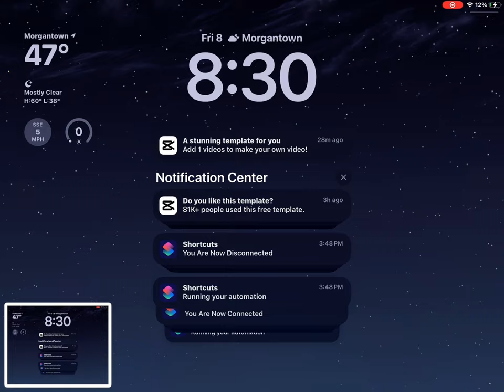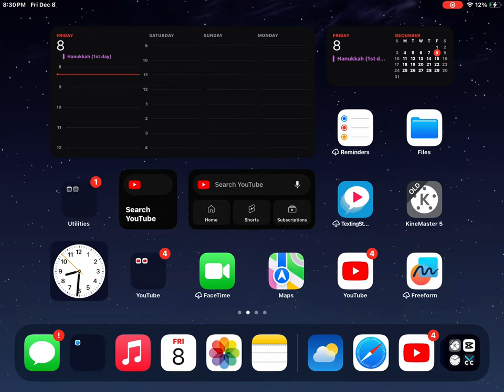December 8, 2023